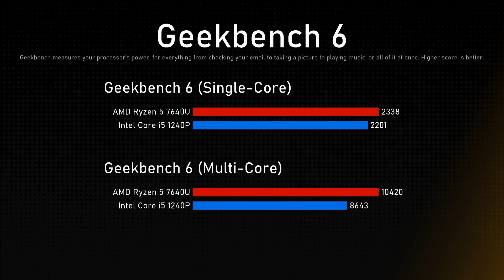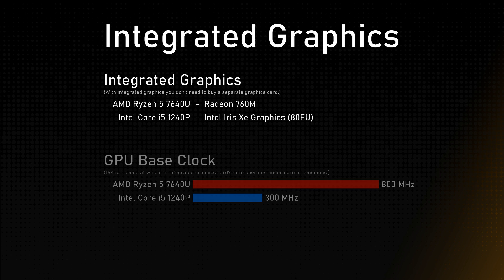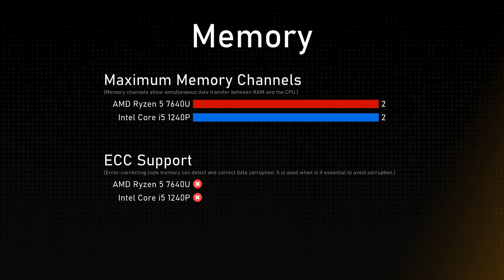AMD Ryzen 5 7640U vs Intel Core i5 1240P Comparison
Timestamps:
Cinebench R23 - 0:00:00
Geekbench 6 - 0:00:12
General - 0:00:36
Integrated Graphics - 0:01:36
Memory - 0:02:00